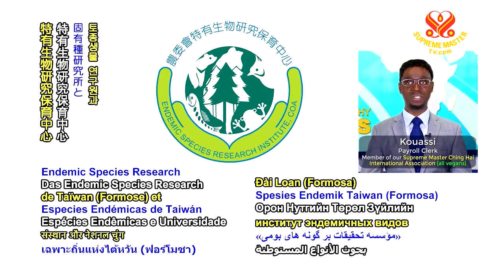0767 NWN 8 Taiwan also known as Formosa protects endangered leopard cats from traffic accidents with